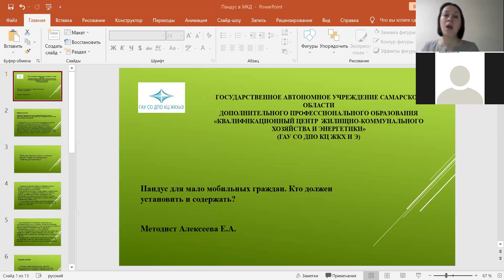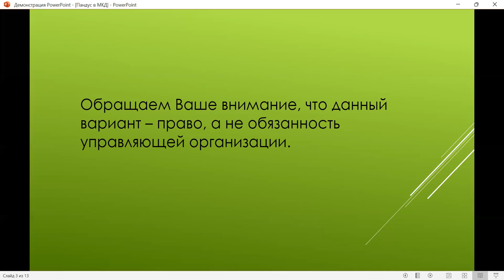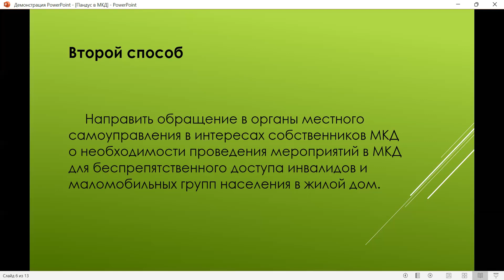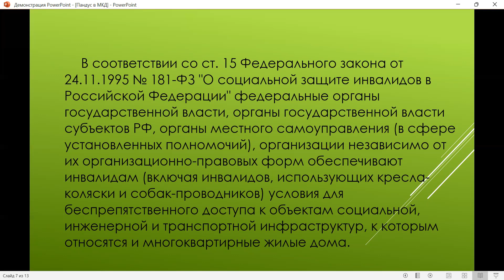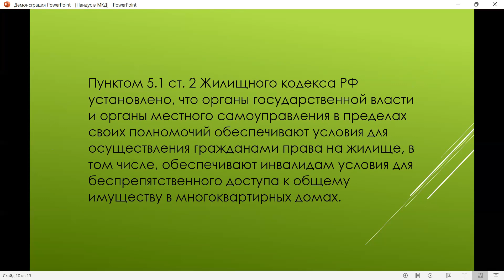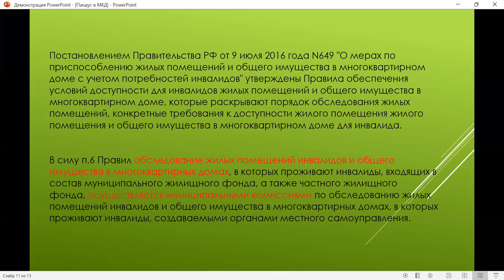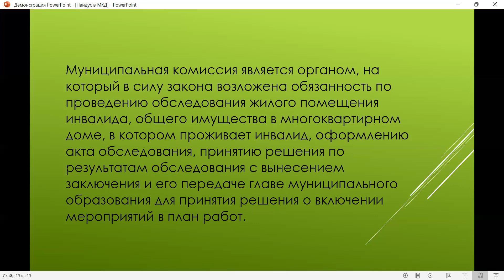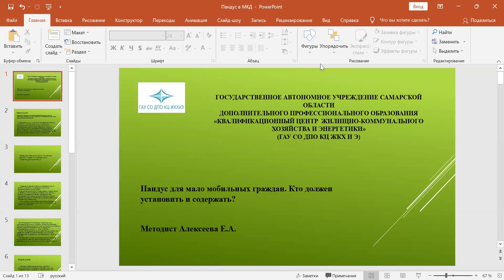Пандус для мало мобильных Граждан. Кто должен установить и содержать?